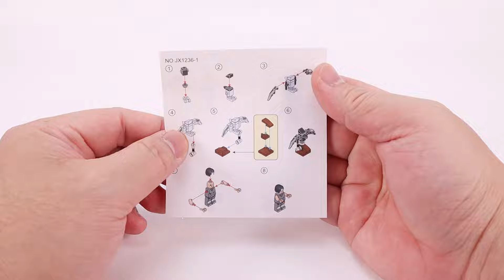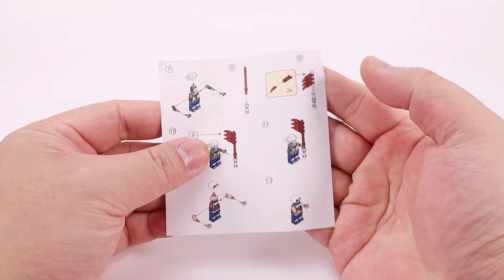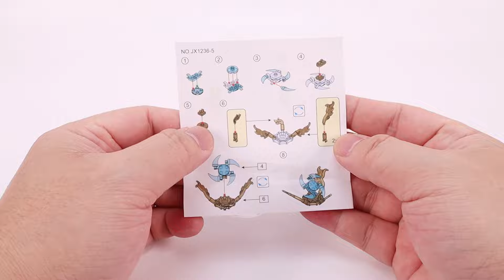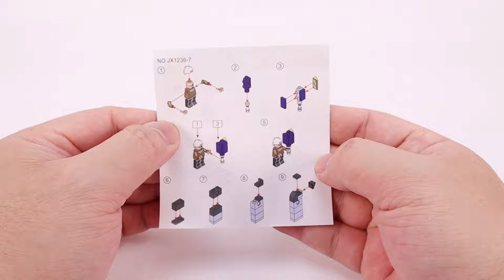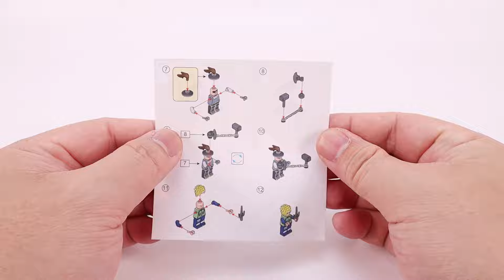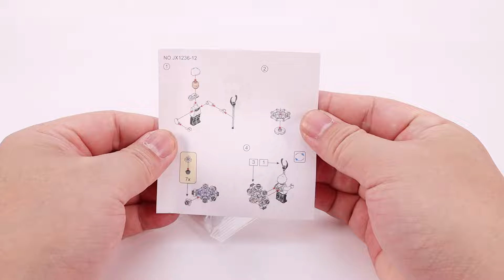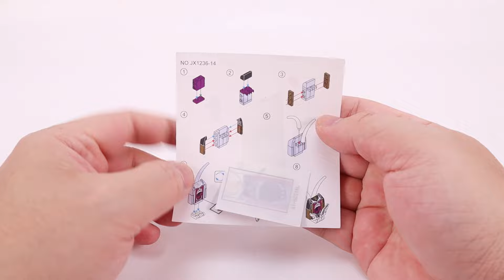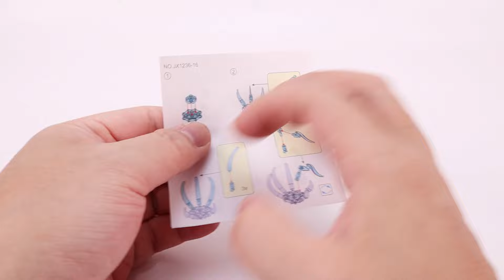Unoffical LEGO NARUTO ナルト MINIFIGURES SET 16 BOXES JX1236 UNOFFICAL LEGO SPEED BUILD